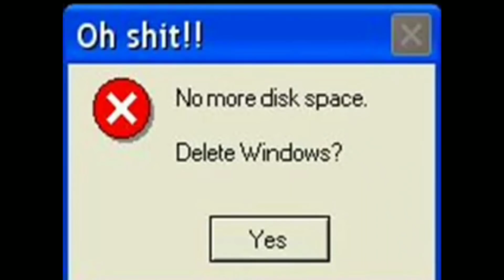RECEBIDOS ACUMULADOS | MUITA COISA LINDA | CARREGAMENTO PESADO | MEIGA E INDELICADA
OI LINDOS NESSE VÍDEO TRAGO UM RECEBIDAO DOS ULTIMOS TEMPOS. MUITA COISA LINDA.

CHARLOTTE LACROIX

RoseGal
Kit bolsas

QCola Decorações

MAIS VÍDEOS DE VS

👉INSTAGRAM RUKABOLL KIDS @rukabollkids

SE INSCREVAM

✉QUER ME MANDAR CARTINHA E PRESENTINHOS
NATALIE SILVA DE SOUZA
Av C19 n ° 464
Residencial Canaã 2
cep 38303321
Ituiutaba Minas Gerais